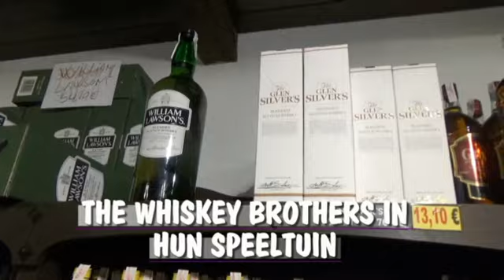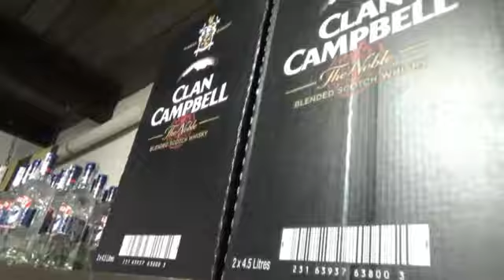Whiskey Brothers In De Bodega (11-09-2019)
Leden van de Koude Thee Club A.K.A The Wiskey Brothers of Kumpulan Maritim in hun speeltuin de Bodega (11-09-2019)